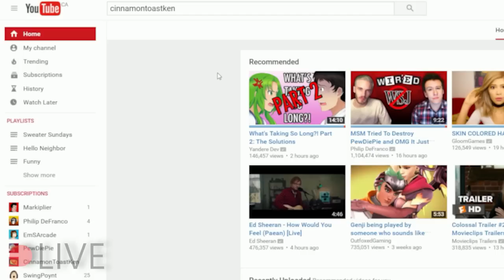Pewdiepie Racist Anti Semitic Claims - My Response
My response to the news of Pewdiepie being racis or anti semitic.
Pewdiepie did Nazi that coming! What a Roast! Jokes aside its rediculous that everything went down the way it did is WSJ, Disney, Maker, Youtube.
Just sad really.